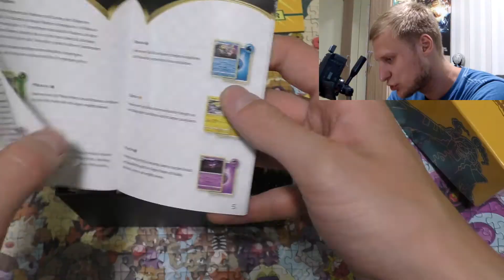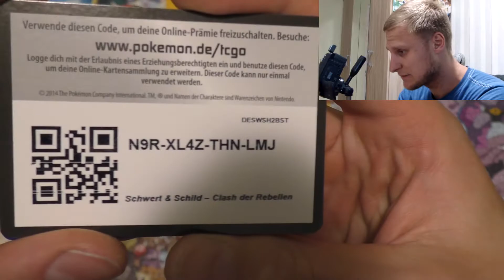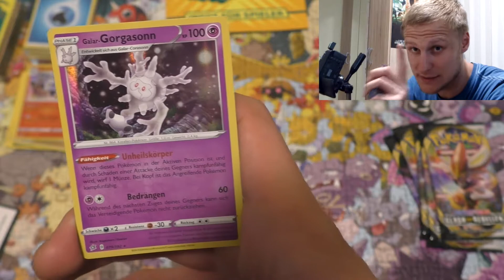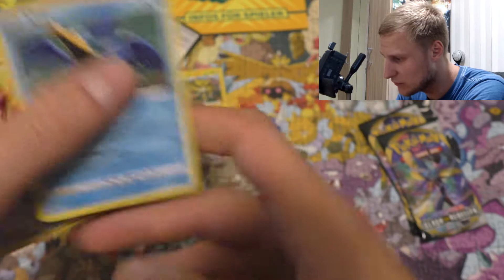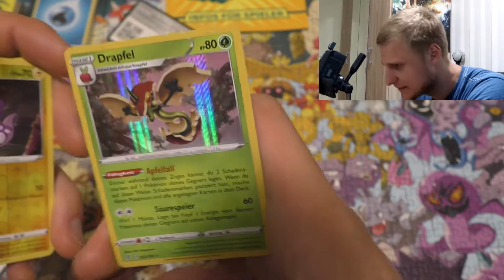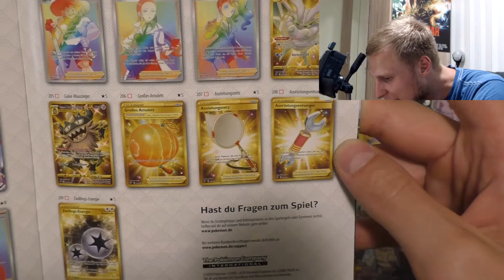Ginge aber auch mehr! - Unboxing Pokémon Clash der Rebellen Top-Trainer Box